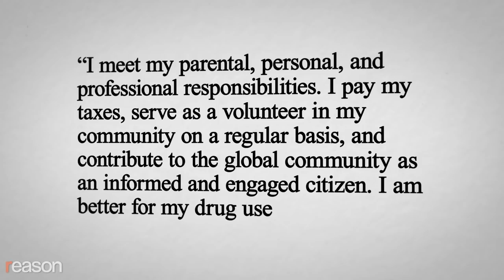Carl Hart: Columbia Professor, Loving Father, Responsible Heroin User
The maverick Columbia neuroscientist explains why America should embrace drug legalization for all.

In a world where drug legalization efforts are on the march and the pernicious effects of drug prohibition on criminal justice, education, foreign policy, and racial and ethnic communities are being scrutinized like never before, Columbia University neuroscientist Carl Hart is breaking bold new ground on how we think about drug policy, substance use and abuse, and individual freedom.

In his controversial book Drug Use for Grown-Ups: Chasing Liberty in the Land of Fear, Hart makes the case that adults should be free to use the intoxicants of their choosing. "The Declaration of Independence guaranteed life, liberty, and the pursuit of happiness for all of us, as long as we don't disrupt anybody else's ability to do the same," says Hart. "That means we get to live our life as we choose, as we see fit. Taking drugs is a part of that for a lot of Americans." He writes that his use of drugs—including heroin—helps him be a better person. "I do not have a drug-use problem," he declares. "Never have. Each day, I meet my parental, personal, and professional responsibilities. I pay my taxes, serve as a volunteer in my community…and contribute to the global community as an informed and engaged citizen."

In this live taping of The Reason Interview With Nick Gillespie, Hart talks about all that, his path-breaking research on addiction, how he turned from an ardent supporter of the drug war to one of its leading critics, elitism within the legalization movement, and how he talks with his kids and his students about responsible drug use.

Interview by Nick Gillespie; edited by Adam Czarnecki.

Photo Credits: Shane T. Mccoy/ZUMA Press/Newscom; Jim Gehrz/ZUMA Press/Newscom; Francois Pesant/Polaris/Newscom